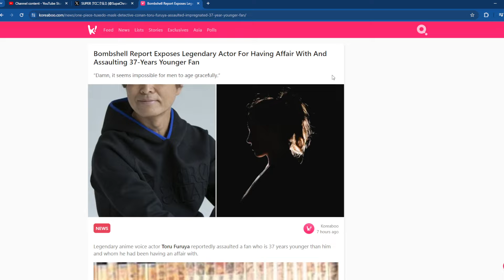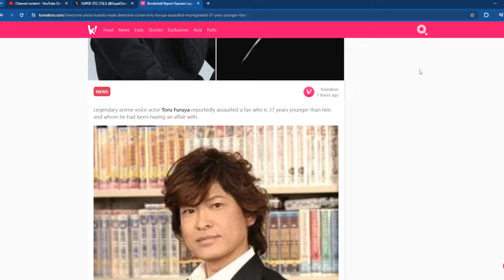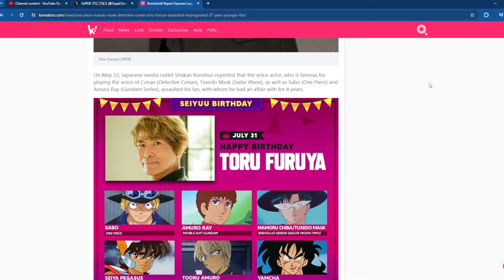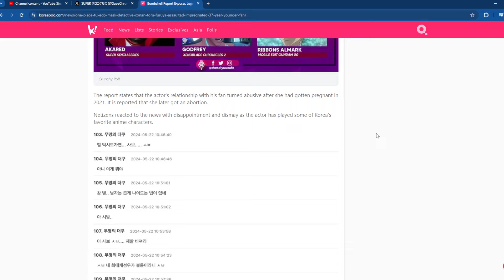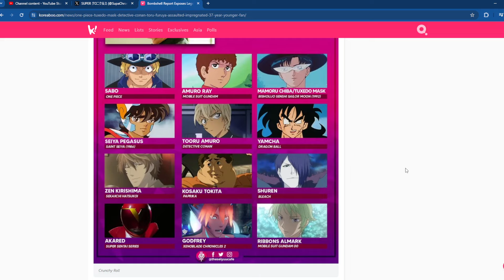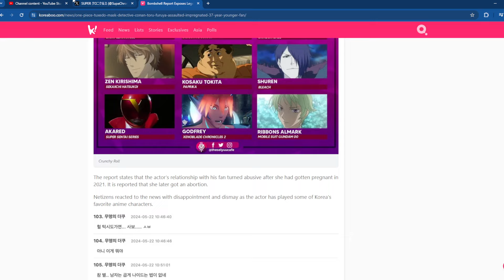Japanese Dragon Ball Voice Actor Of Yamcha Commits Heinous Crimes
It has been reported that legendary voice actor Furuya Toru (70) had an affair with a female fan (now 37) for 4 and a half years. Furuya confesses to assault, getting the woman pregnant, and forcing her to get an abortion.
🎉 Welcome to the DBZ Podcast! 🎙️🐉 Get ready for an epic journey through the Dragon Ball Z universe as we dive into exciting discussions, theories, and more! Let the Saiyan-level conversations begin! 🚀
Looking for insightful discussion? Or to argue longer with someone in the comment section 😂 Look no further:

Discord: 🔗 Join the Saiyan Squad!

Unleash your power level in our Discord dojo! Join now for exclusive content and Saiyan shenanigans. Don't be a Yamcha, be a part of the elite!
Twitter: 🐦 Follow our Saiyan Tweets!

Unlock Super Saiyan-tier perks! Get behind-the-scenes access, exclusive content, and a chance to spar with Vegeta (in spirit).

Dive into the Saiyan universe with epic discussions, power level revelations, and Saiyan sagas. Hit play and join the Saiyan community on Spotify - where power levels are over 9000 and the banter is Super Saiyan!

Swipe right for Saiyan aesthetics, epic battles, and maybe a filter or two. Because even Saiyans care about aesthetics.
TikTok: 🕺 Tune into Saiyan Jigs!

Get ready for Saiyan dance-offs, fusion fails, and the occasional "Kamehameha Challenge." Because Saiyans can groove too!
Twitch: 🎮 Watch Saiyan Live Action!

Join the livestream battles, gaming escapades, and maybe witness Goku accidentally press the wrong button during a fight.

Like our page and be part of the Saiyan community. We promise no Saibamen will spam your feed—just epic Saiyan content!